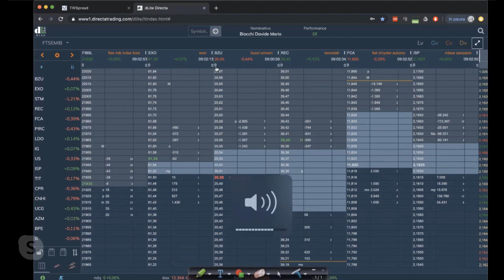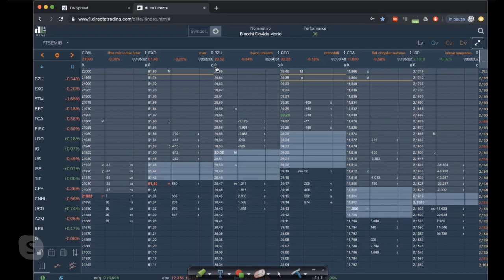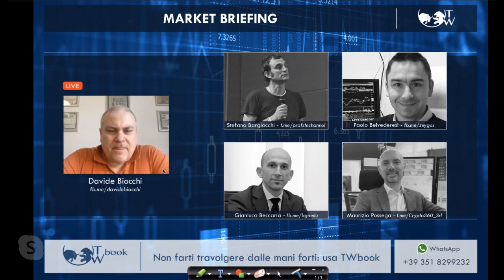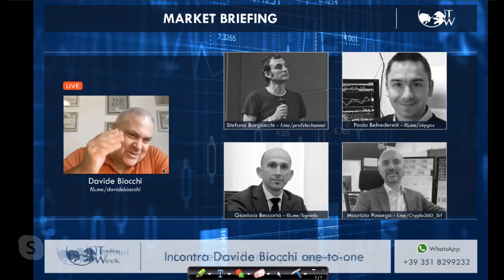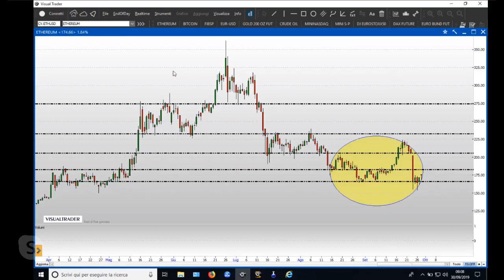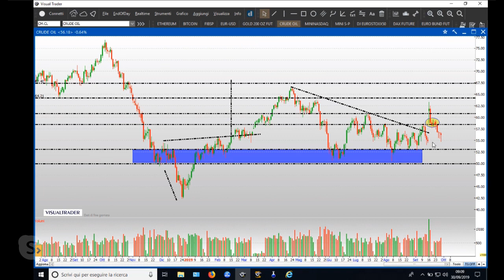Market Briefing, analisi e idee operative per la settimana in corso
Market Briefing, il consueto appuntamentento del Lunedì mattina.

Analisi e idee operative per la settimana in corso, a Cura di PAolo Belvederesi